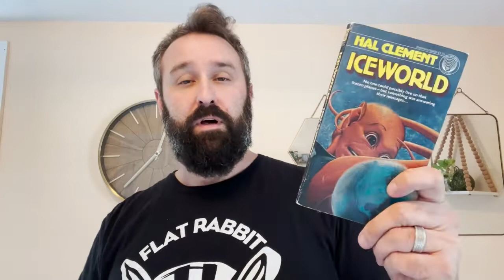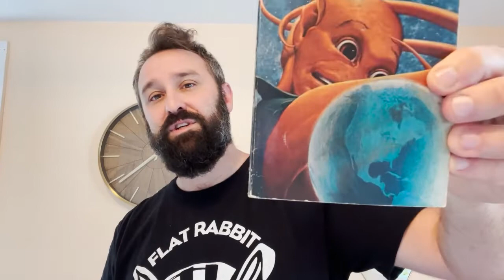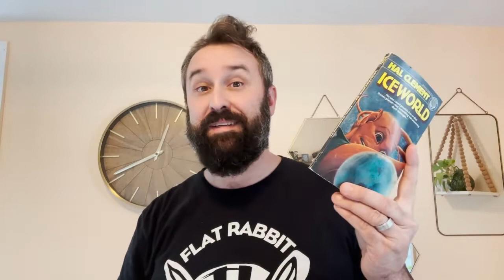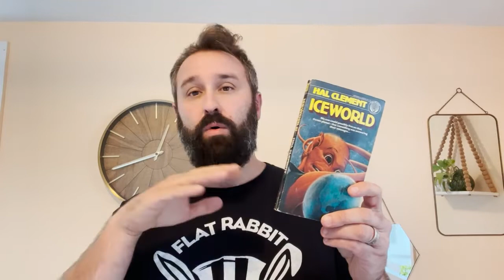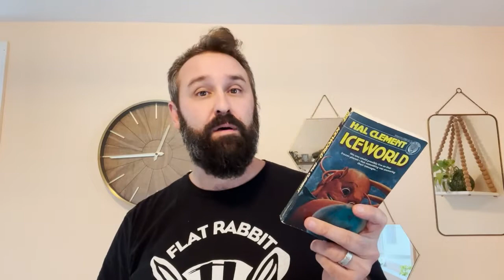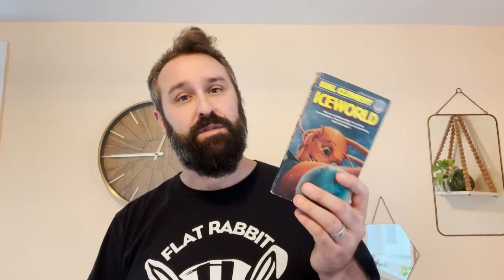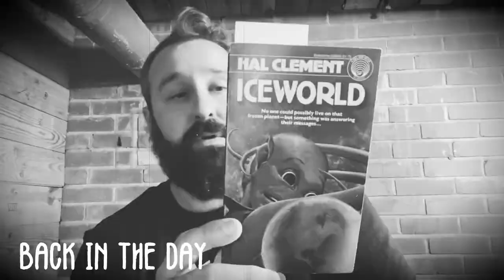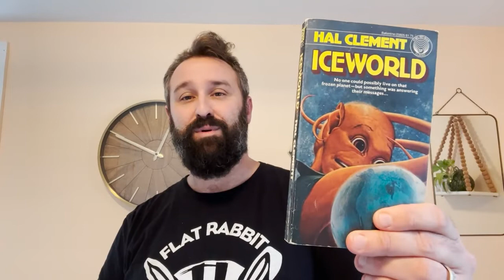Iceworld by Hal Clement Book Review 1950s Sci Fi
One of the most prolific science fiction writers of the 50s, Hal Clement was a mind set apart. His creativity and imaginative writing style landed him in a small group of, what I'd consider, elite sci fi writers. Iceworld, while not being his most popular work, still showcases his masterful storytelling in a heartwarming tale that shows we're not so different from each other.

Join me in the Sci Fi Bookery for more book reviews and conversation!